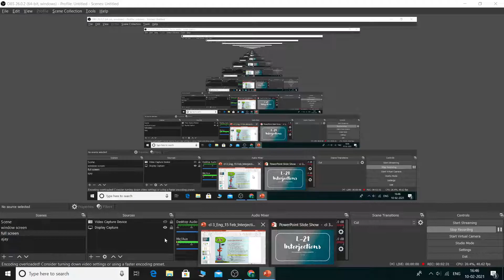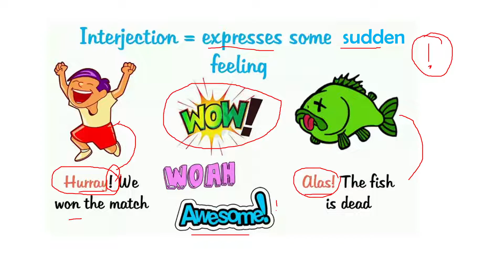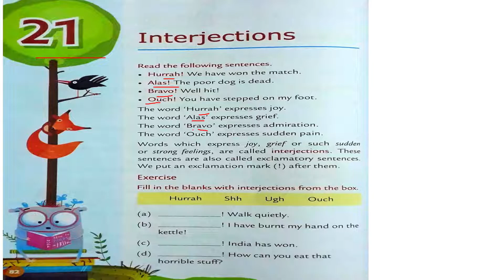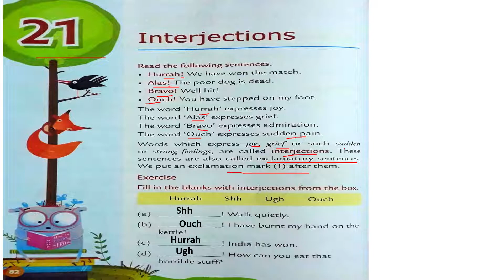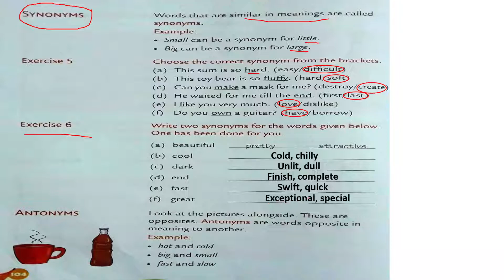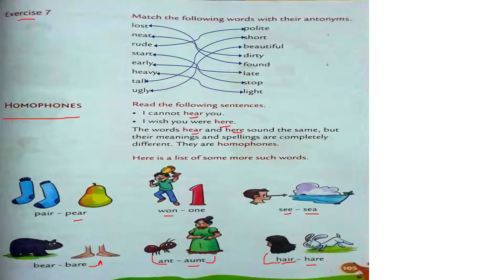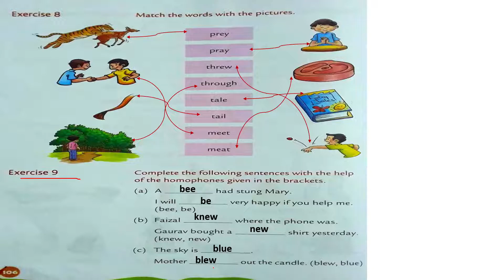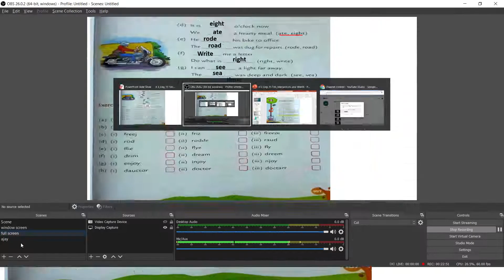lll-English- Interjections + Words